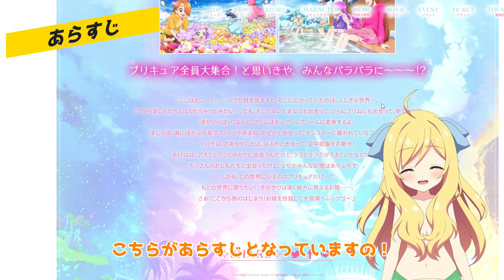【プリキュアオールスターズF】20年の思い出が盛り沢山！ファンにはたまらない小ネタだらけのご褒美作品！※ネタバレ注意【邪神ちゃんロイド】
0:00 はじめに
0:39 あらすじ
3:19 名シーンのプレイバック
4:31 オールスターズ
7:31 プリキュアって何？
8:18 おわりに

このコンテンツは「邪神ちゃんドロップキックX」二次創作ガイドラインに沿って公開をしています。

◆二次創作関連情報：
「邪神ちゃんドロップキックX」二次創作ガイドライン：

感想・考察・評価・リアクション